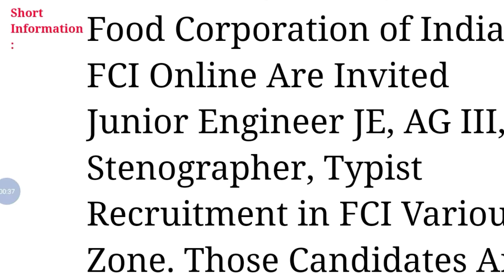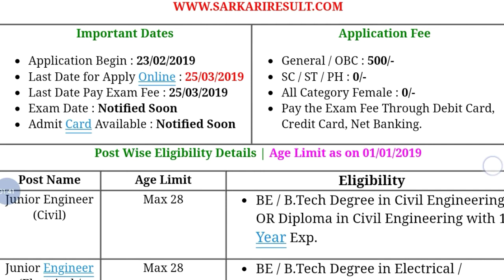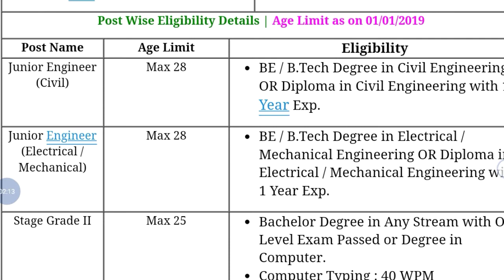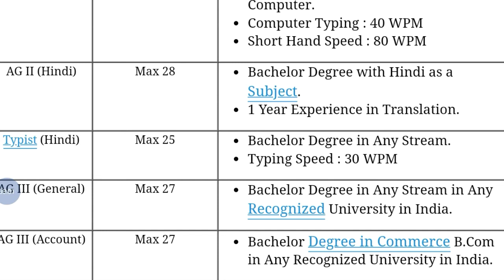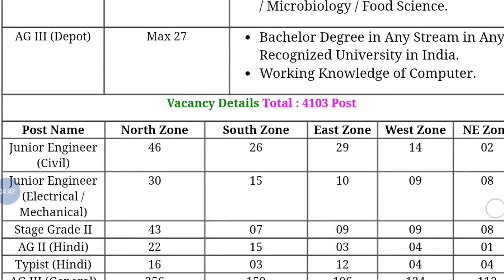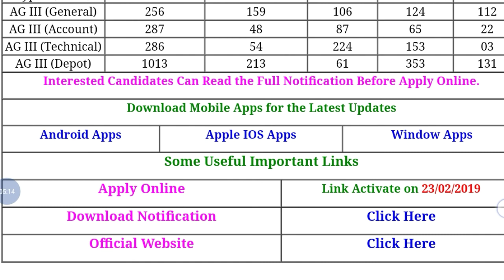FCI Various Post Online Application 2019 | Full details in Hindi | Studyhard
Hey guys!

FCI Various Post Online Application 2019 | Full details in Hindi | Studyhard | Government Job 2019|Private company Job 2019| Latest job information| Sarkari Nakri 2019 Check my all latest videos subscribe my channel for watch more video and support this channel.

STUDY HARD AND GET ALL SUCCESS